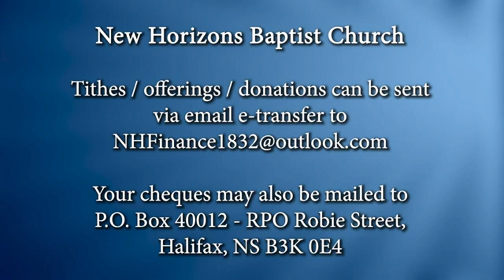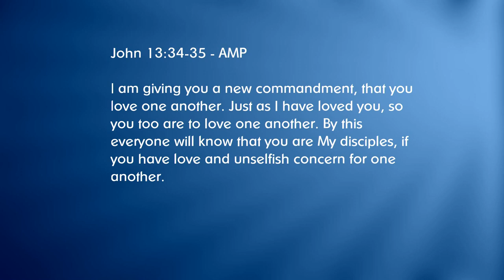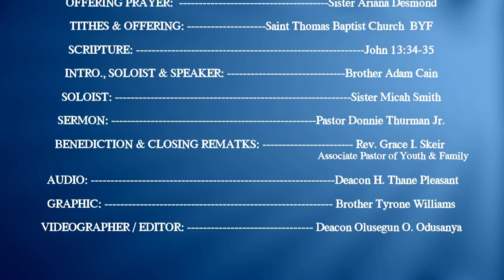New Horizons Baptist Church, Halifax NS - Provincial BYF Conference July 2, 2023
Provincial BYF Conference July 2, 2023
SPEAKER:                 Pastor Donnie Thurman Jr.
SCRIPTURE:            John 13:34-35
MESSAGE:               BOLD
CHOIR:                    Saint Thomas Baptist Church BYF